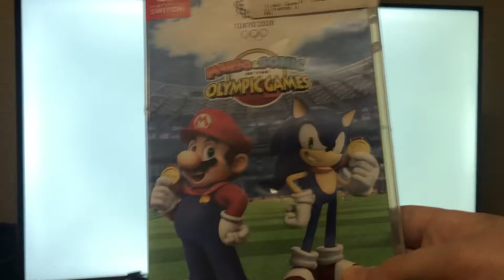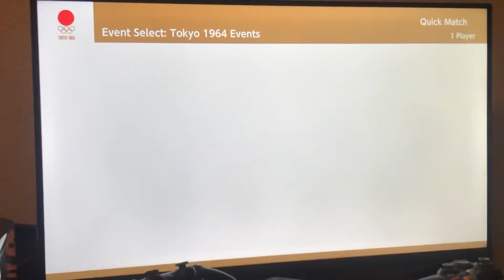600 Subscribers Special for VideoGameFan1999 Episode 95